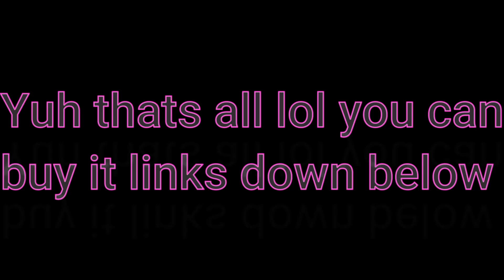New Added Stuff in Roblox